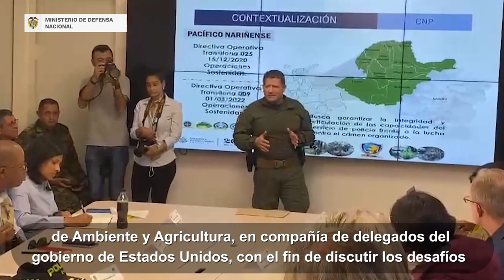Nueva Política de Seguridad Humana, ministro Iván Velásquez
✅El ministro de Defensa, incluyó la nueva Política de Seguridad Humana que se desarrollará en el Gobierno del presidente Gustavo Petro.

✅ Un reconocimiento a la labor de la Comision de la Verdad, con el Informe Final .

Estas y más noticias en 90Segundos